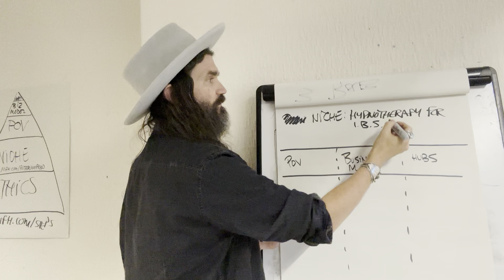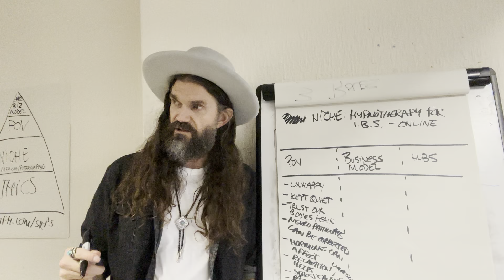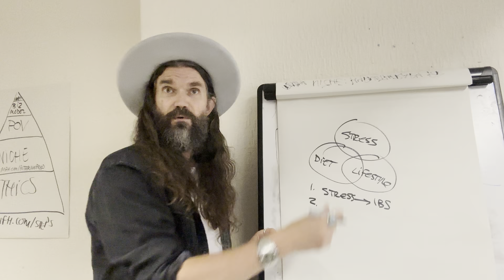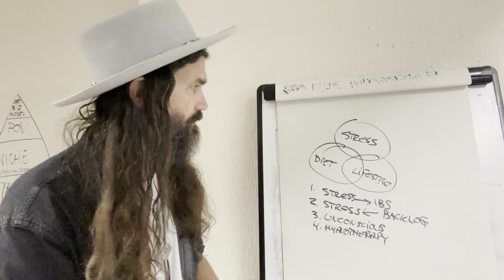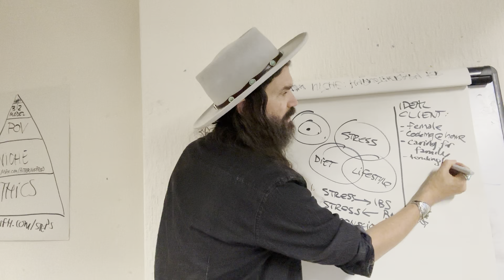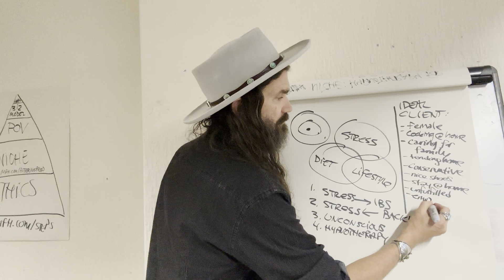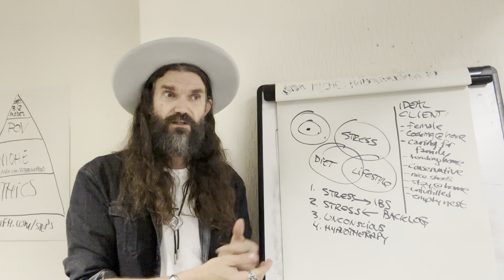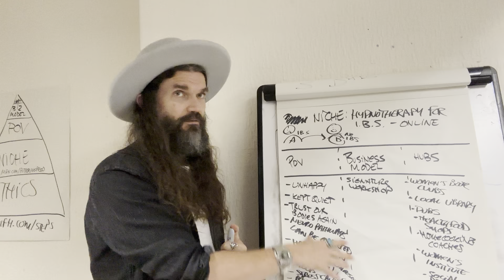LIVE FROM LEEDS: Marketing Hotseat - Marketing Health Coaching for Women with IBS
For more examples of me coaching people check out my Puttering Session Case Studies: